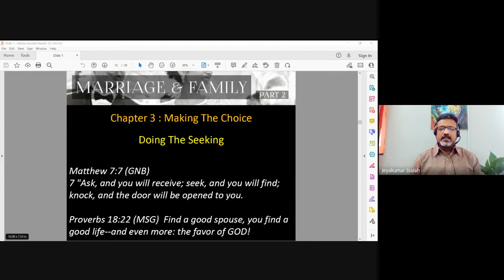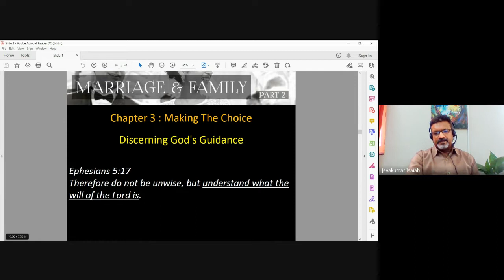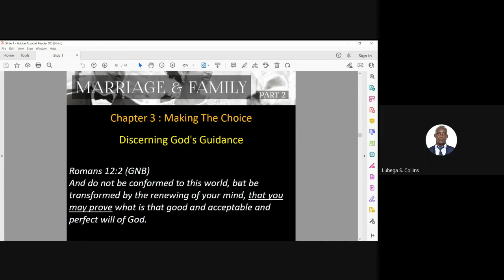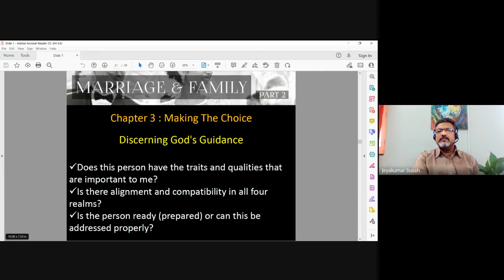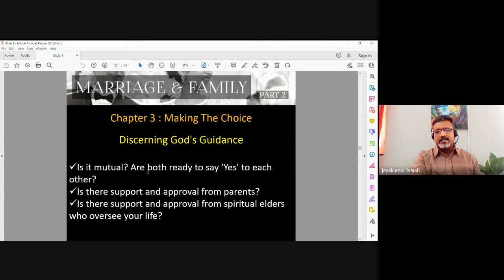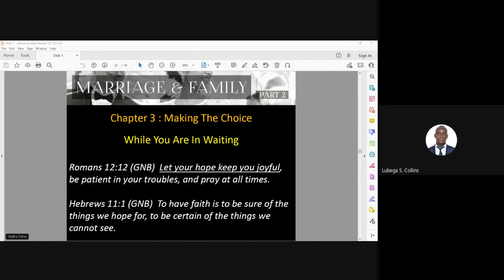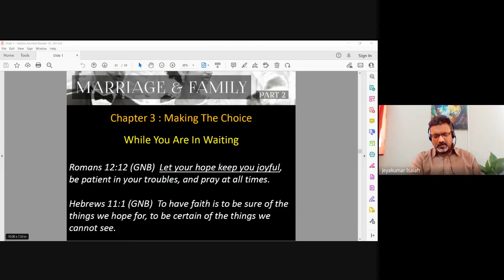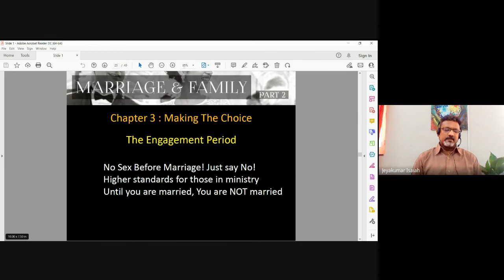Christian Marriage & Family | Lecture 7 : BC202-CM&F-20220823